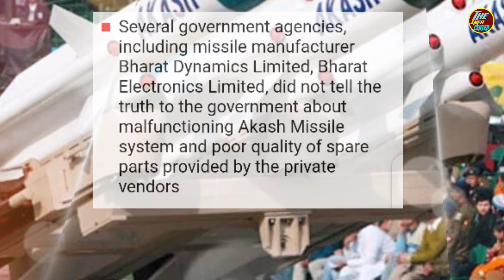Another Indian Advance Defence Technology Made New Record| Indian Akash Technology Needs Improvement